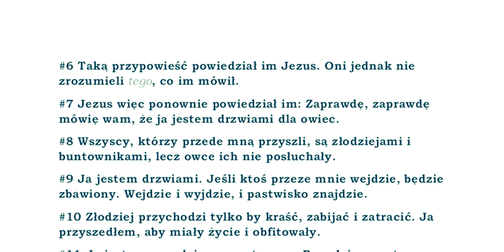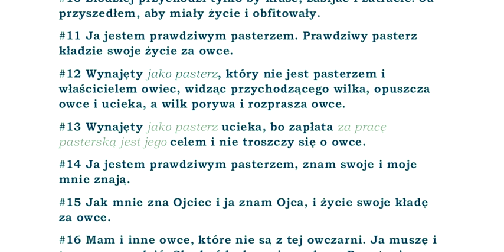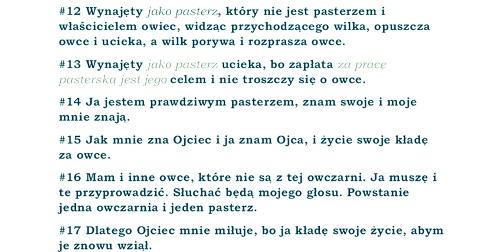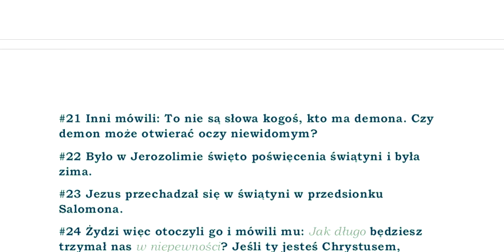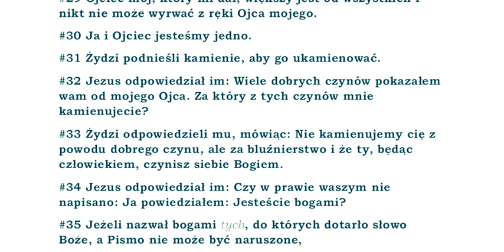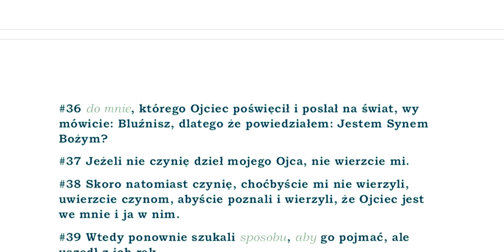BBO Biblia Brzesko-Ostrzeszowska przekład z Textus Receptus BBO43 Ewangelia wg Jana rozdział 10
papierowa wersja:

#1 Zaprawdę, zaprawdę mówię wam: Kto nie wchodzi drzwiami do owczarni, lecz inaczej się tam przedostaje, ten jest złodziejem i buntownikiem.
#2 Kto jednak wchodzi drzwiami, jest pasterzem owiec.
#3 Temu odźwierny otwiera i owce słuchają jego głosu i swoje owce wzywa po imieniu i wyprowadza je.
#4 I gdy wypuści swoje owce, idzie przed nimi i owce idą za nim, bo poznają jego głos.
#5 Za obcym nie pójdą, lecz uciekną od niego, bo nie poznają głosu obcych.
#6 Taką przypowieść powiedział im Jezus. Oni jednak nie zrozumieli tego, co im mówił.
#7 Jezus więc ponownie powiedział im: Zaprawdę, zaprawdę mówię wam, że ja jestem drzwiami dla owiec.
#8 Wszyscy, którzy przede mną przyszli, są złodziejami i buntownikami, lecz owce ich nie posłuchały.
#9 Ja jestem drzwiami. Jeśli ktoś przeze mnie wejdzie, będzie zbawiony. Wejdzie i wyjdzie, i pastwisko znajdzie.
#10 Złodziej przychodzi tylko by kraść, zabijać i zatracić. Ja przyszedłem, aby miały życie i obfitowały.
#11 Ja jestem prawdziwym pasterzem. Prawdziwy pasterz kładzie swoje życie za owce.
#12 Wynajęty jako pasterz, który nie jest pasterzem i właścicielem owiec, widząc przychodzącego wilka, opuszcza owce i ucieka, a wilk porywa i rozprasza owce.
#13 Wynajęty jako pasterz ucieka, bo zapłata za pracę pasterską jest jego celem i nie troszczy się o owce.
#14 Ja jestem prawdziwym pasterzem, znam swoje i moje mnie znają.
#15 Jak mnie zna Ojciec i ja znam Ojca, i życie swoje kładę za owce.
#16 Mam i inne owce, które nie są z tej owczarni. Ja muszę i te przyprowadzić. Słuchać będą mojego głosu. Powstanie jedna owczarnia i jeden pasterz.
#17 Dlatego Ojciec mnie miłuje, bo ja kładę swoje życie, abym je znowu wziął.
#18 Nikt mi go nie odbiera, ale ja kładę je z siebie. Mam władzę położyć je i mam władzę znowu je odebrać. Takie zalecenie przyjąłem od mojego Ojca.
#19 Ponownie powstał podział między Żydami z powodu tych słów.
#20 Wielu z nich mówiło: Ma demona i szaleje. Dlaczego go słuchacie?
#21 Inni mówili: To nie są słowa kogoś, kto ma demona. Czy demon może otwierać oczy niewidomym?
#22 Było w Jerozolimie święto poświęcenia świątyni i była zima.
#23 Jezus przechadzał się w świątyni w przedsionku Salomona.
#24 Żydzi więc otoczyli go i mówili mu: Jak długo będziesz trzymał nas w niepewności? Jeśli ty jesteś Chrystusem, powiedz nam wyraźnie.
#25 Jezus odpowiedział im: Powiedziałem wam i nie wierzycie. Dzieła, które ja czynię w imieniu Ojca mojego, te o mnie świadczą.
#26 Nie wierzycie, bo nie jesteście z moich owiec, jak wam powiedziałem.
#27 Owce moje słyszą mój głos i ja je znam i towarzyszą mi.
#28 Ja daję im życie wieczne i nigdy nie zginą i nikt nie wyrwie ich z mojej ręki.
#29 Ojciec mój, który mi dał, większy jest od wszystkich i nikt nie może wyrwać z ręki Ojca mojego.
#30 Ja i Ojciec jesteśmy jedno.
#31 Żydzi podnieśli kamienie, aby go ukamienować.
#32 Jezus odpowiedział im: Wiele dobrych czynów pokazałem wam od mojego Ojca. Za który z tych czynów mnie kamienujecie?
#33 Żydzi odpowiedzieli mu, mówiąc: Nie kamienujemy cię z powodu dobrego czynu, ale za bluźnierstwo i że ty, będąc człowiekiem, czynisz siebie Bogiem.
#34 Jezus odpowiedział im: Czy w prawie waszym nie napisano: Ja powiedziałem: Jesteście bogami?
#35 Jeżeli nazwał bogami tych, do których dotarło słowo Boże, a Pismo nie może być naruszone,
#36 do mnie, którego Ojciec poświęcił i posłał na świat, wy mówicie: Bluźnisz, dlatego że powiedziałem: Jestem Synem Bożym?
#37 Jeżeli nie czynię dzieł mojego Ojca, nie wierzcie mi.
#38 Skoro natomiast czynię, choćbyście mi nie wierzyli, uwierzcie czynom, abyście poznali i wierzyli, że Ojciec jest we mnie i ja w nim.
#39 Wtedy ponownie szukali sposobu, aby go pojmać, ale uszedł z ich rąk.
#40 Odszedł ponownie za Jordan na miejsce, gdzie wcześniej chrzcił Jan i tam pozostawał.
#41 Wielu przychodziło do niego i mówiło: Jan żadnego znaku nie uczynił, ale wszystko, cokolwiek Jan o nim powiedział, było prawdą.
#42 Wielu tam mu uwierzyło.